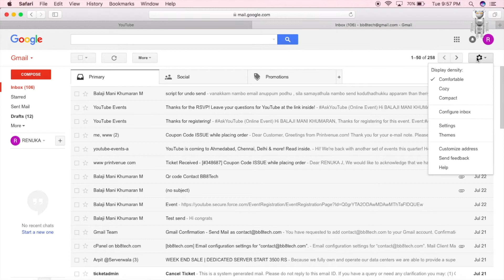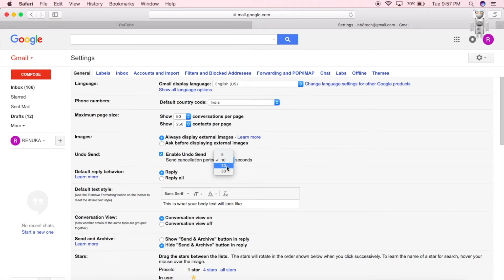How to undo sent email ? (In Tamil)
அனுப்பிய ஈ-மெயிலில் திருத்தம் செய்வது எப்படி ?